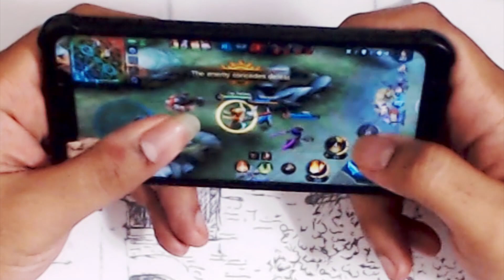Gambar Hero Terkuat | Game Mobile Sejuta Umat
Selamat datang di chanel -TANGAN BENI- menggambar dengan fun apapun yang menarik dengan full video
project dari game Mobile Legends - gambar hero Gatotkaca tokoh asli Indonesia,
gambar hero Tank terkuat game yang banyak dimainkan di mobile yaitu Mobile Legend dari tokoh hero Indonesia Gatotkaca dengan hitam putih hero tampilan loading screen match,

alat:
- Pencil Mechanic Stabilo 2B
- Pencil Graphite Lyra 4B, 6B, 9B
- Brush Pen Snowman (black)
- Pen maker Snowman (black)
- 2,3 eraser Tombow

mobile legends,
mlbb,
gatotkaca,
gatotkaca mobile legends,
game mobile,
hero tank,
gambar hero,
gambar ml,
mobile legends bang bang,
moonton,
drawing mlbb,
mobile legends logo,